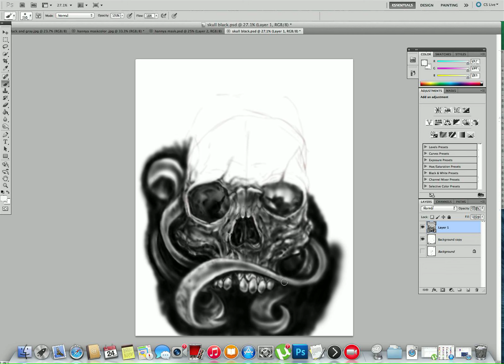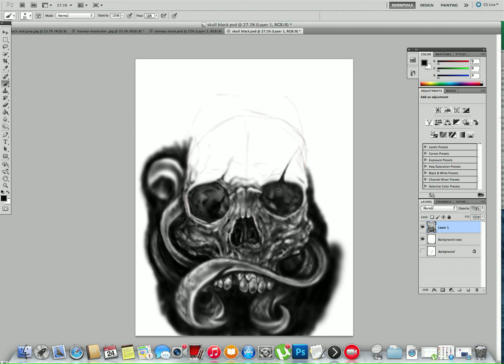skull drawing timelapse